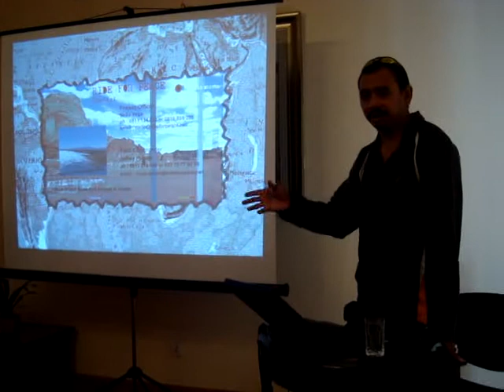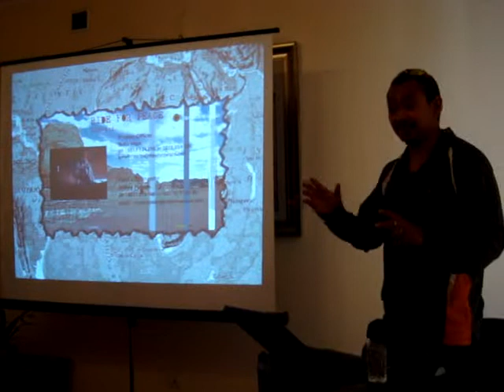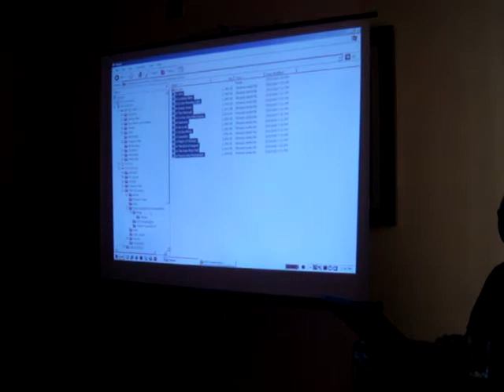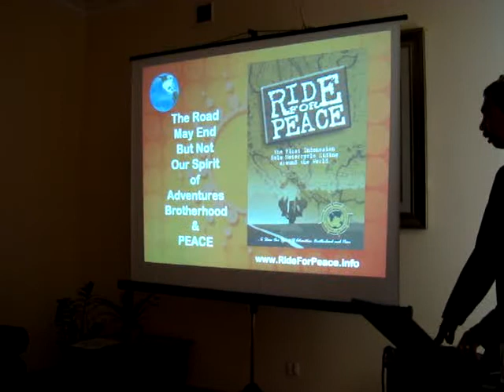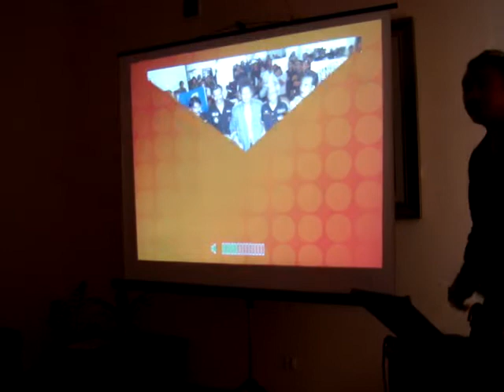Ride for Peace Presentation in Warsaw - Part 1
The lone "Around the World" Rider from Indonesia made his stop in Poland being his 69th countries he had visited.